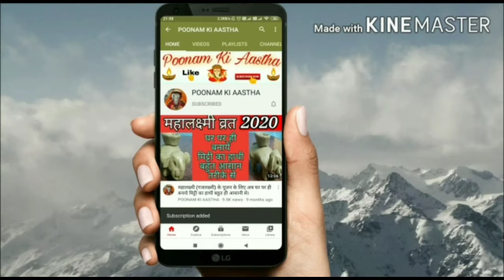प्रदोष/त्रयोदशी व्रत की पूजा व व्रत विधि,पूजा सामग्री,महत्व,नियम व व्रत में क्या खाएं।PRADOSH VRAT।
धन्यवाद 🙏🙏😊
# pradoshVrat_pujavidhi_samgri
# TrayodashiVrat_pujavidhi

स्वादिष्ट पंजीरी बनाने की विधि,जन्माष्टमी और सत्यनारायण की कथा व पूर्णमासी व्रत के लिए पंजीरी रेसिपी

हरियाली तीज और हरतालिका तीज के लिए खूबसूरत मिट्टी के शिव पार्वती बनाने का सरल तरीका।

अपने बच्चों को यशस्वी, चिरंजीवी बनाना चाहते हैं तो इस विधि से करें ।।संतान सप्तमी की पूजा 2020।

महालक्ष्मी(गजलक्ष्मी, हाथी) की पूजा पूरे विधि विधान के साथ बहुत ही आसान व सरल तरीके के साथ।